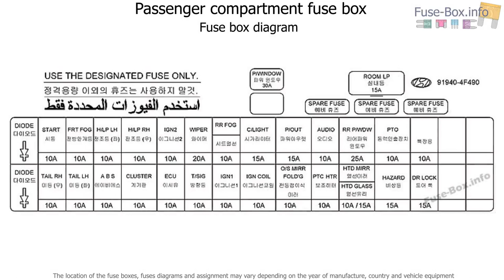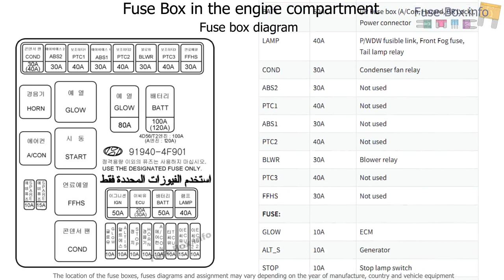Fuse box location and diagrams: Hyundai H-100 Truck / Porter II (2010-2012)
Fuse box diagram (location and assignment of electrical fuses and relays) for Hyundai H-100 Truck / Porter II (2010, 2011, 2012).